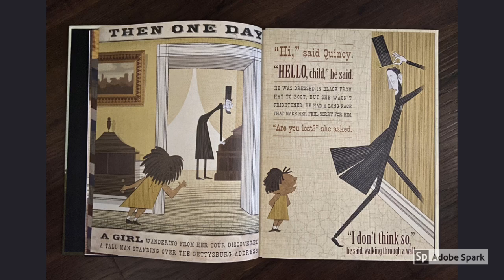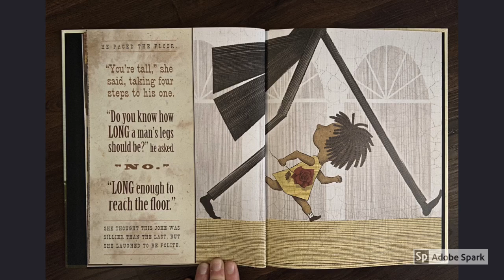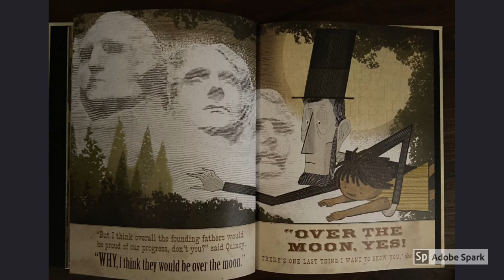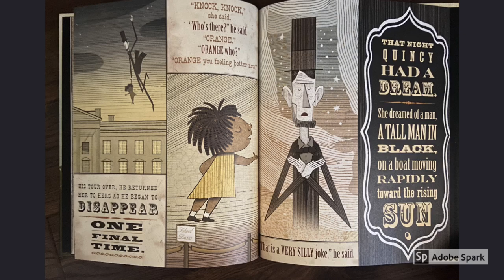Abe Lincoln's Dream By: Lane Smith - Historical Fiction